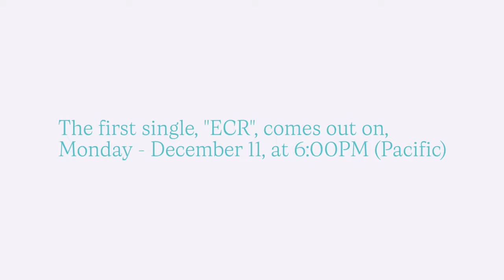【Trailer】I Was The Loner of Paradise Valley